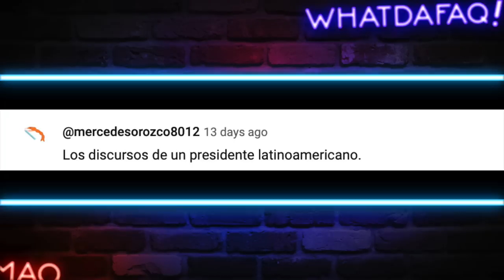Qatar 2022 El Mundial mas Absurdo!